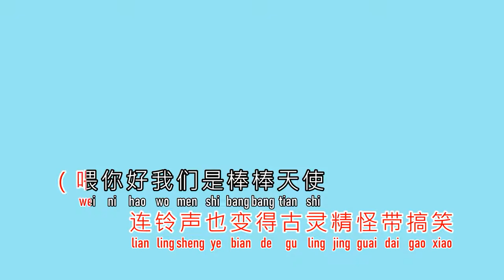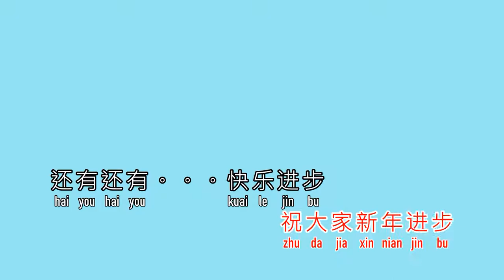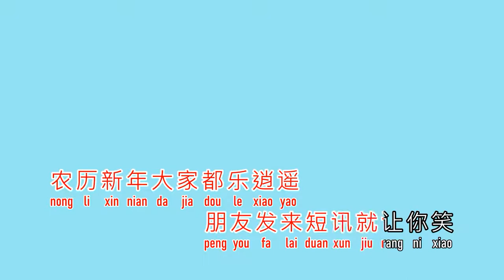彩鈴聲聲賀新春